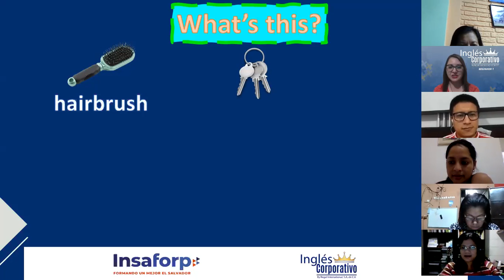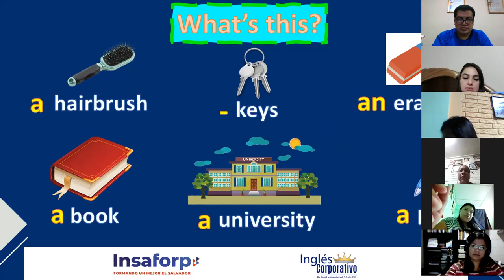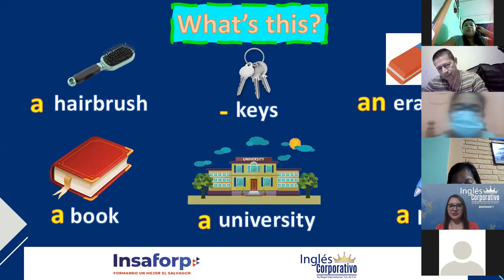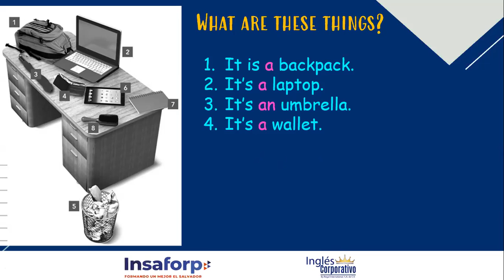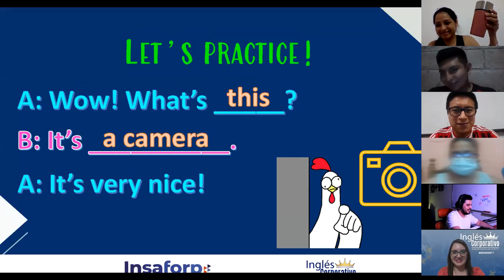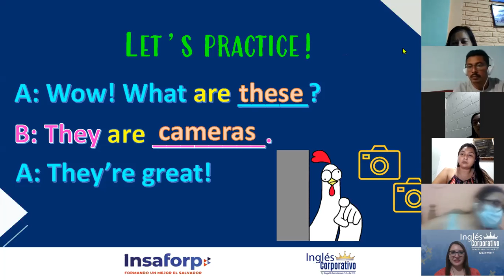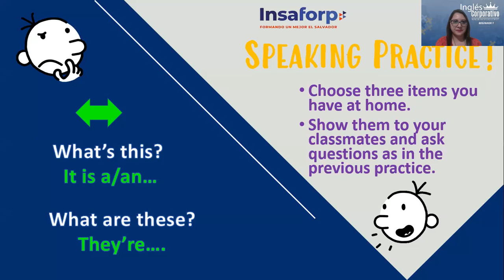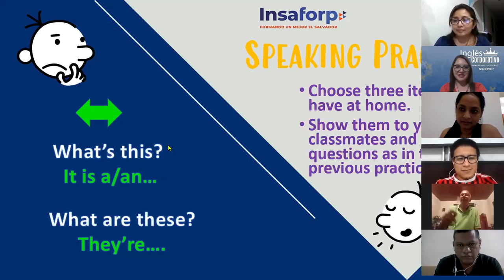Ingles Corporativo- This - these - it - they - Session 3